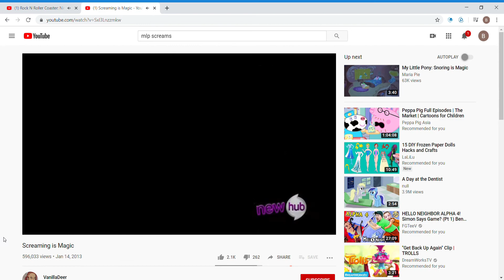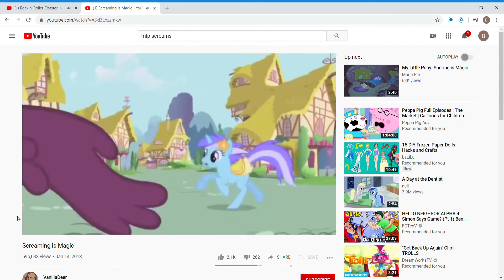Mlp screaming loud on Rockin Roller Coaster Starring Aerosmith Part 2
UH OH! EVERYPONY! FACE FOWARD! KEEP YOUR HEAD BACK! WARNING! BLAST ZONE! ROCK AND ROLL!